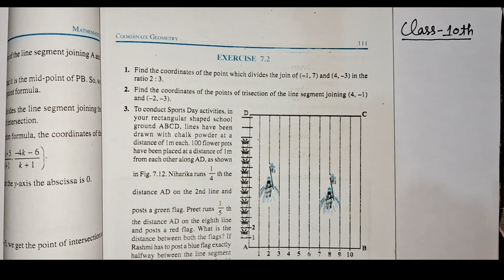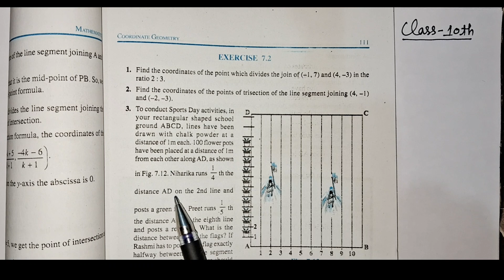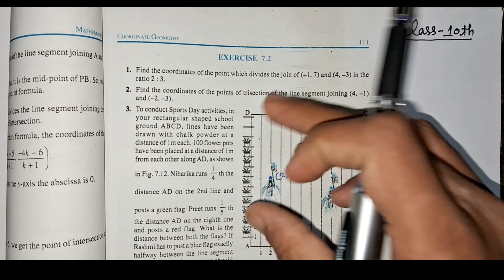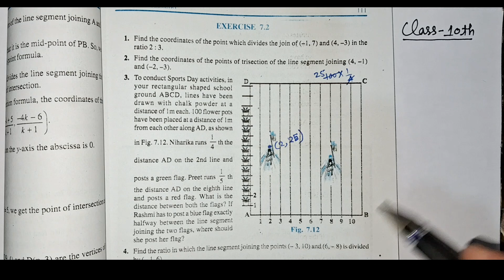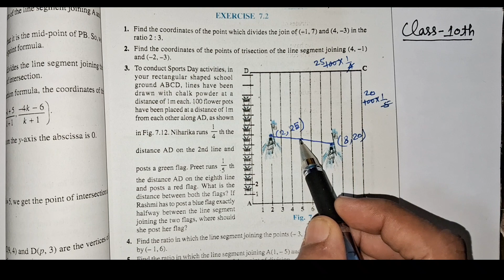Q-3 Ex-7.2(Coordinate Geometry) Class-10th.Maths new NCERT